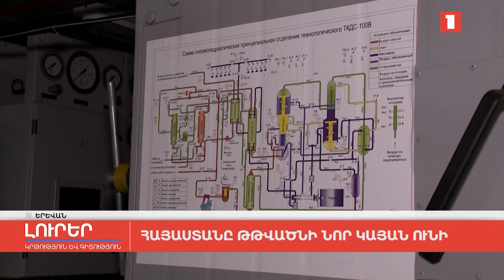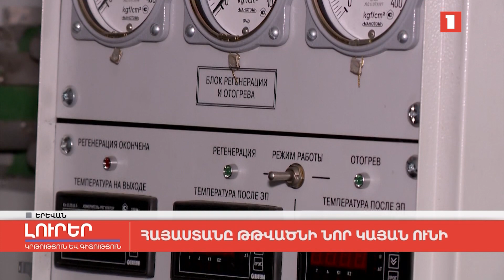Հայաստանը թթվածնի նոր կայան ունի